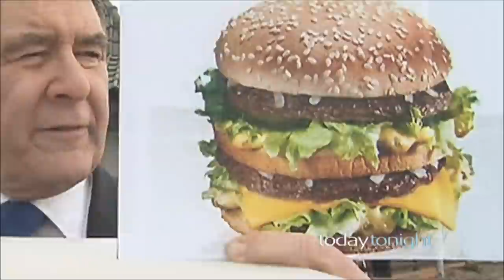Today Tonight Cheeseburger story (all rights remain with Today Tonight)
My 30 seconds of fame  for John Hall